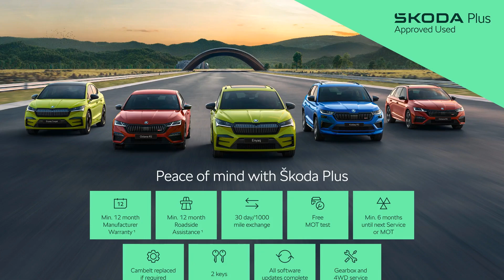Skoda Kodiaq - SportLine (7 seats) 1.5 TSI 150 PS DSG - Citygate West London ŠKODA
Top Vehicle Features:
⭐ Full LED Matrix Headlights with Adaptive Front Light System - Cornering Function & All Weather Lighting System
⭐ Front & Rear Parking Sensors with Rear View Parking Camera
⭐ Microsuede / Leather Upholstery
⭐ Virtual Cockpit
⭐ Columbus Navigation System with 9.2" Touch Screen Display
⭐ Electric Drivers Seat with Memory Feature
⭐ 20" Vega Anthracite Alloy Wheels

Interior:
✅ Microsuede / Leather Upholstery
✅ Virtual Cockpit
✅ Heated Front Seats
✅ KESSY - Keyless Entry & Start System
✅ Bolero Radio
✅ Wireless Charging
✅ eCall Plus
✅ Sports Dials
✅ Colour Multi-Function Trip Computer
✅ 8 Speakers
✅ Glove Compartment Cooling System
✅ Alcantara Door Panels
✅ Drive Mode Selection
✅ Aluminium pedals
✅ LED Interior Light Pack
✅ 7 Seats
✅ Front Centre Armrest with Storage Compartment
✅ Rear Centre Armrest with Cup Holders
✅ Front & Rear Door Armrests
✅ Split Rear Seats 60-40 - Foldable with Sliding Adjustment & Backrest Angle Adjustment
✅ Roll Up Luggage Compartment Cover with Intermediate Position
✅ Drinks Holders
✅ 12V Power Supply in Rear

Exterior:
✅ Electrically Operated Boot Door
✅ Steel Space Saving Spare Wheel
✅ Chrome Exhaust Tailpipe
✅ Sports Front & Rear Bumpers
✅ Rear Spoiler
✅ Rear Diffuser
✅ Progressive Power Steering

Safety:
✅ Rear LED Lights - High Functionality with Welcome Effect & Dynamic Indicators
✅ LED Front Fog Lights with Cornering Lights
✅ LED Rear Fog Lights
✅ LED 3rd Brake Light in Rear Spoiler
✅ Electrically Adjustable - Heated - Folding Door Mirrors - Auto Dimming - Boarding Spots & Memory Function
✅ Alarm with Interior Monitoring & Tilt Sensor - with SAFE Function
✅ Immobiliser
✅ Remote Central Locking
✅ Front Assist including Autonomous Emergency Braking
✅ ESC - ABS - MSR - ASR - EDS - HBA - DSR - RBS - MKB
✅ Driver Airbag
✅ Passenger Airbag with Deactivation
✅ Head & Knee Airbags
✅ ISOFIX Child Seat Fittings on Outer Rear Seats with Top Tether

Technical:
✅ CO2 (g/km): 138
✅ NOx: 0.022
✅ Particles: 0.0002
✅ Standard Euro Emissions: EURO 6
✅ WLTP - CO2 (g/km) - Comb: 164
✅ WLTP - CO2 (g/km) - Comb - TEH: 168
✅ WLTP - CO2 (g/km) - Comb - TEL: 164
✅ WLTP - CO2 (g/km) - High - TEH: 145
✅ WLTP - CO2 (g/km) - High - TEL: 142
✅ WLTP - CO2 (g/km) - Low - TEH: 218
✅ WLTP - CO2 (g/km) - Low - TEL: 212
✅ Camshaft: DOHC
✅ Catalytic Convertor: Yes
✅ CC: 1498
✅ Cylinder Layout: IN-LINE
✅ Cylinders: 4
✅ Cylinders: 74.5
✅ Cylinders: 85.9
✅ Engine Layout: FRONT TRANSVERSE
✅ Fuel Delivery: TURBO DIRECT INJECTION
✅ Gears: 7 SPEED
✅ Number of Valves: 16
✅ Transmission: AUTO
✅ WLT...